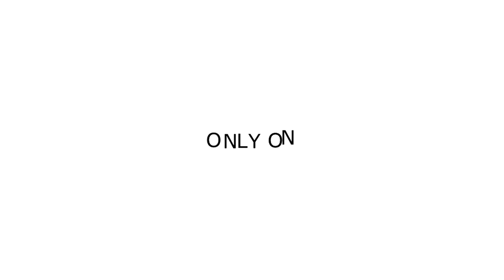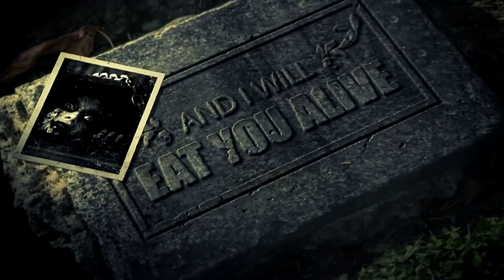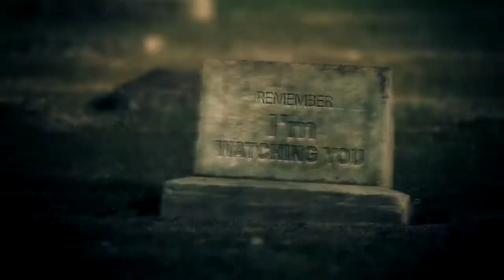Free Sony Vegas Template - Stomp Logo Reveal